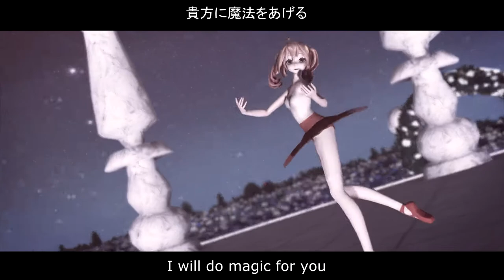【UTAU】 Honeymoon Un•Deux•Trois【Teto Kasane】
It's been nearly half a year since I've done a cover with Teto, thought I'd do one again with this adorable little song!

credits-
Teto: Nightimevil
stage: HarukaSakurai
UST+Tuning: Tsumu
motion: つん / sm29860241
camera: もふ / sm29934445